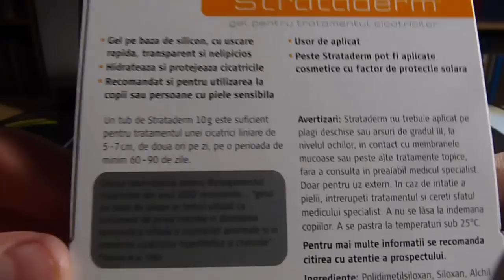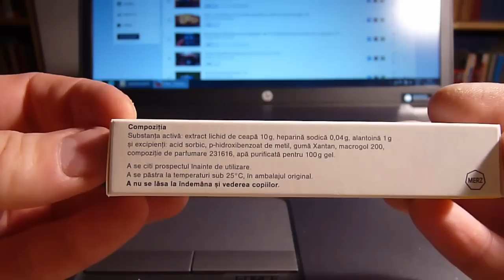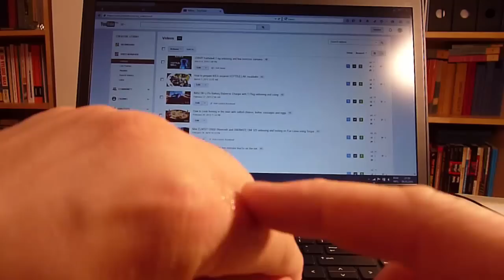Scars treatment with Strataderm and Contractubex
Tratamentul cicatricilor cu Strataderm si
Take a look at the end of the video to see some samples, scas on my son's face and on my finger, both are now very less visible. Please keep in mind that the scars will never never fade away completely, just disappear, but they will become less visible. I've noticed good results on new scars and almost no result on old scars (older than 5-6 months).